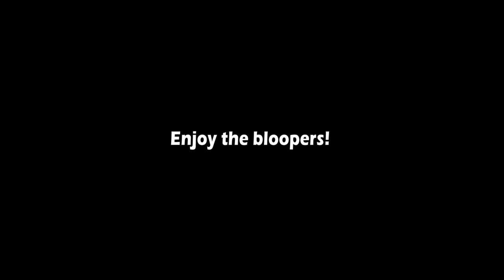What a way to end the year ! HAPPY NEW YEAR 2019!! Bonus *Shiny Delibird*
Now this is what i call finishing the year with a bang! Happy new year guys!